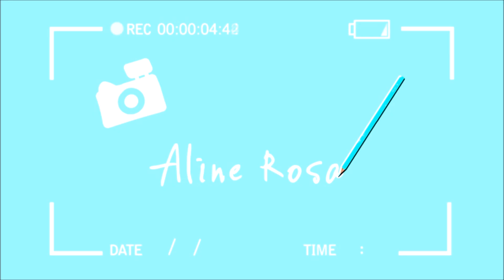ESTAREI NA HAIR & BEAUTY VAMOS NOS ENCONTRAR??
Oie Amores Nos dias 18 19 e 20 de outubro rola a feira nacional de beleza no Rio centro a Hair & Beauty Estarei la junto com a Pamehair e a Donatti Profissionale onde vocês poderam conhecer os produtos e levar um mimo pra casa inscreva se aqui vc blogueira